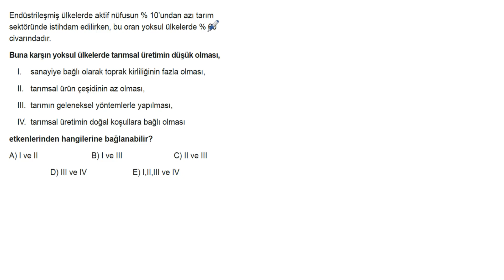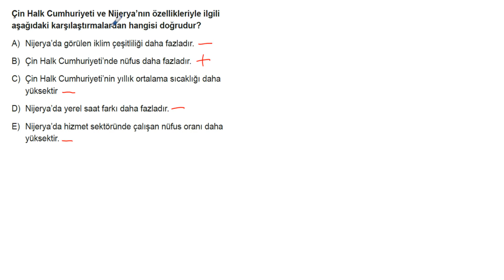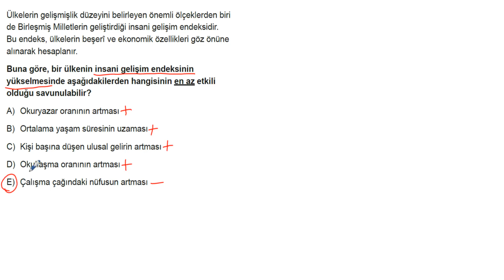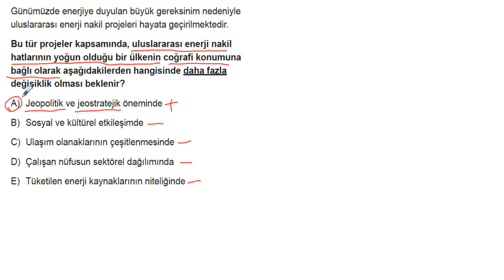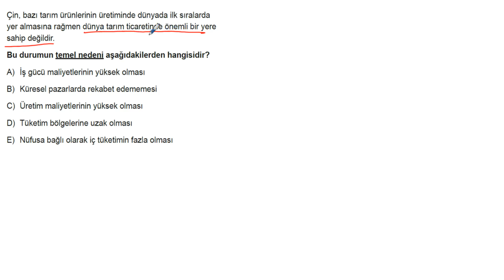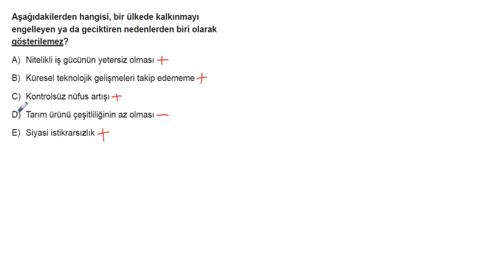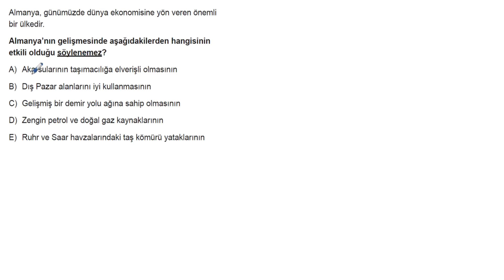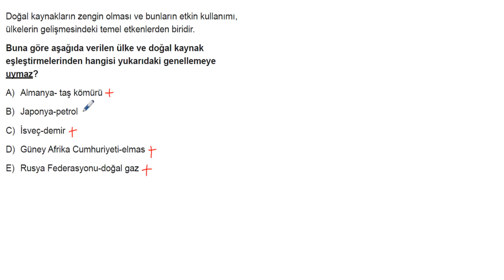AYT Coğrafya Soru Bankası Bölüm 14 Test 06 Soru Çözümleri